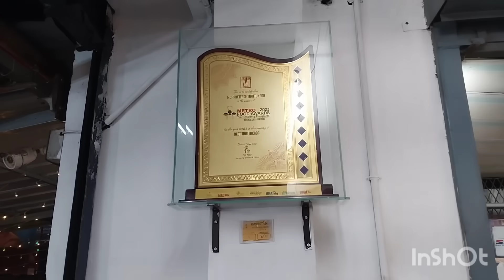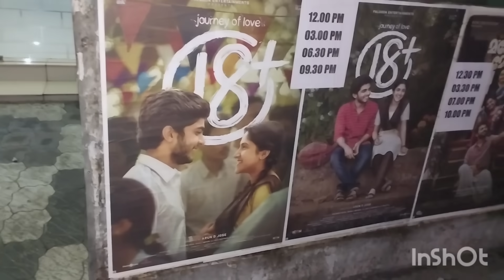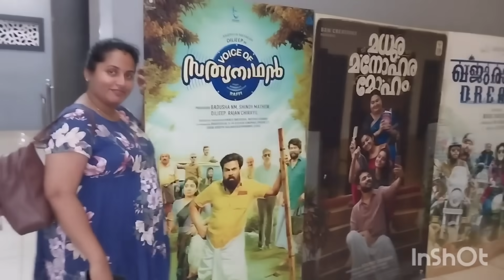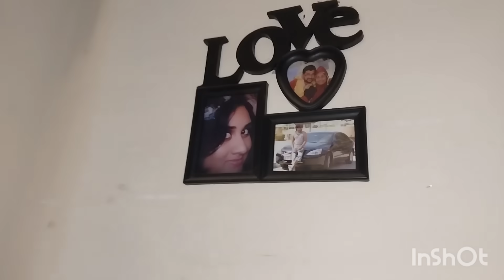തട്ടുകടയിലെ ഫുഡും സെക്കൻഡ് ഷോയുംdimplerose